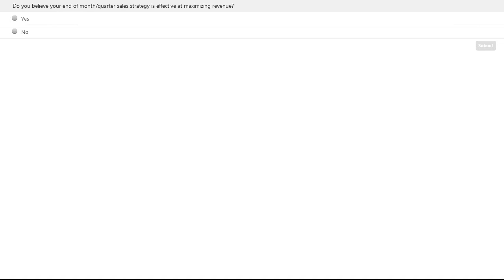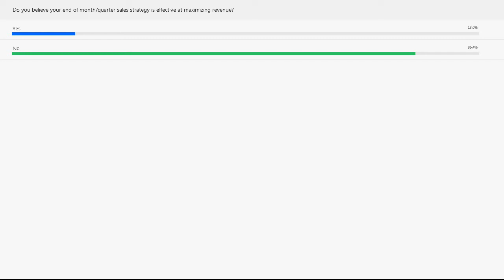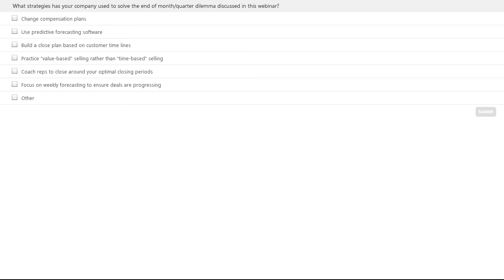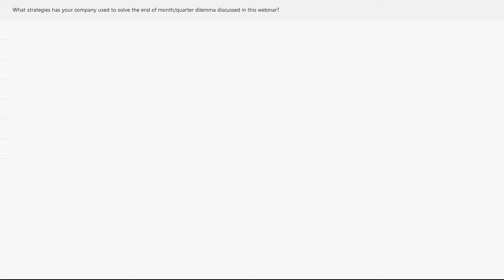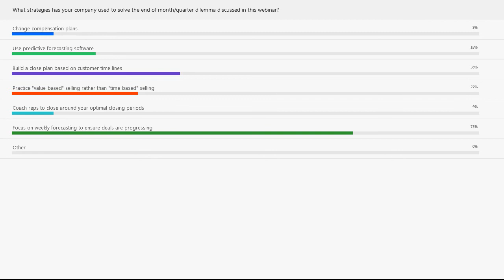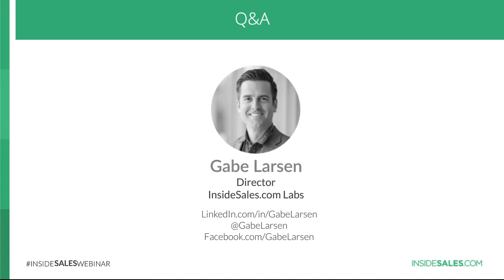DEAL WINS IN THE FINAL HOUR: HOW END-OF-MONTH SALE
How can these big, quota-saving wins be costing millions? We analyzed 9.8 million sales opportunities and will present what we found along with strategies the best companies are using to solve this problem.